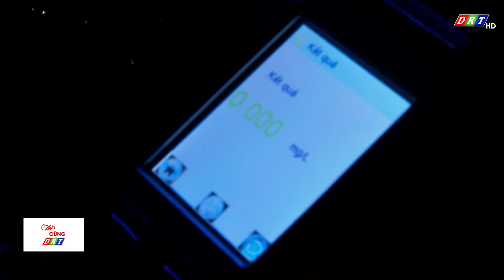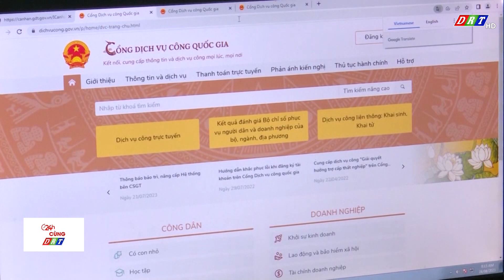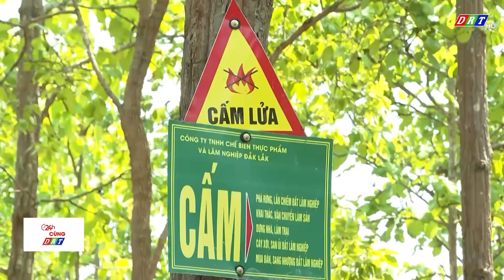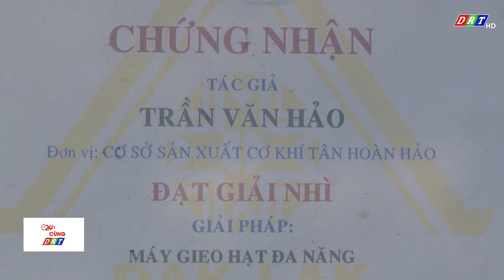CHƯƠNG TRÌNH 24H CÙNG DRT THỨ 6 NGÀY 22 THÁNG 3 NĂM 2024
1. Hai người phụ nữ tử vong ở hồ thủy lợi
2. Dán decal phản quang cho máy kéo phòng ngừa tai nạn giao thông
3. Tập trung xử lý 5 nhóm hành vi gây tai nạn giao thông
4. Chuyển đổi mã số thuế theo định danh cá nhân
5. 5 dự án kết nối Đắk Lắk với các tỉnh được đề xuất đầu tư
6. Ea súp chủ động chống "Giặc lửa" cho rừng
7. Giá dưa hấu giảm mạnh
8. Khởi nghiệp từ việc chế tạo máy gieo hạt đa năng
9. Gia tăng đột quỵ ở người trẻ
10. Giá trị của cây nhàu